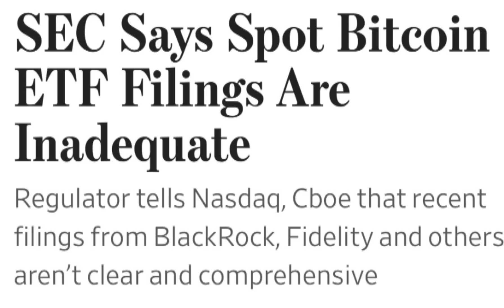US SEC ने Market CRASH कर दिया || SEC, गेम खेल दिया इन्वेस्टर्स के साथ || Earn with Rohitash